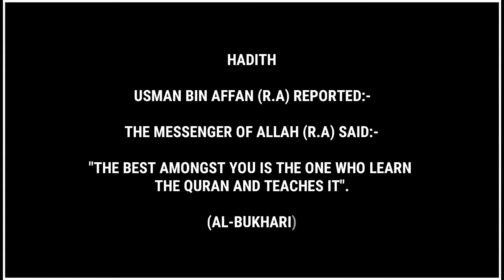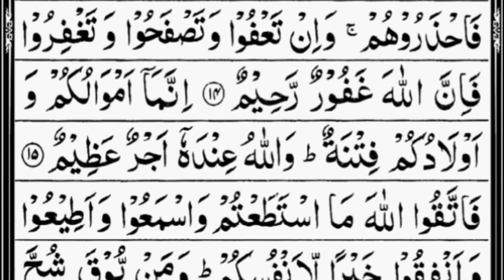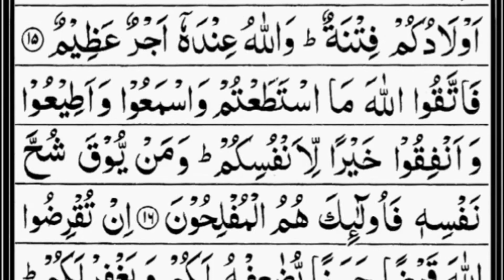(64) Surah At-Taghabun (سورة التغابن) A.Rahman Sudais | புனித அல் குர்ஆன் இறக்கப்பட்ட மாதமாகும்.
அல்குர்ஆனை ஓதக் கேற்பதும் நன்மையே!

எனவே! குர்ஆனை அதிகம் ஓதுவோம்! குர்ஆன் ஓதுவதைக் கேற்போம்!

அதிக நன்மைகளைப் பெறுவோம்!